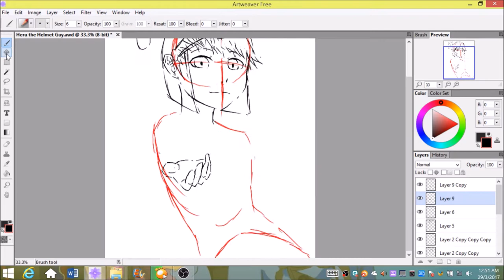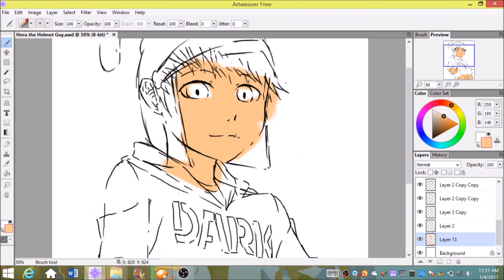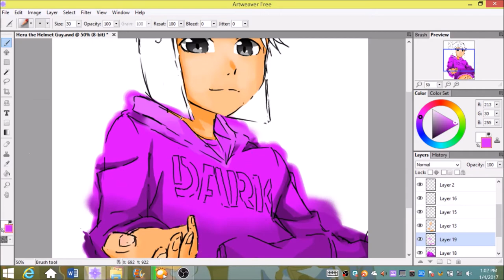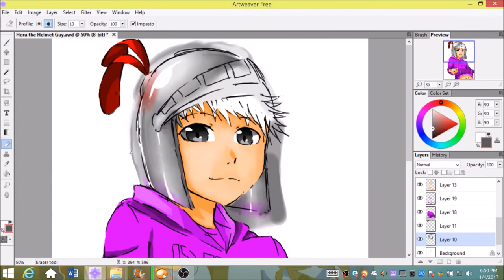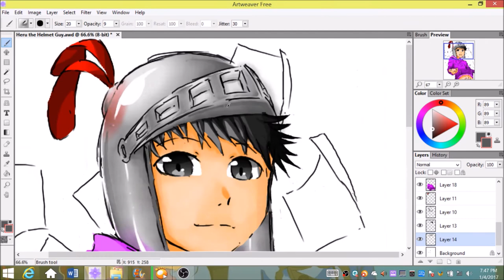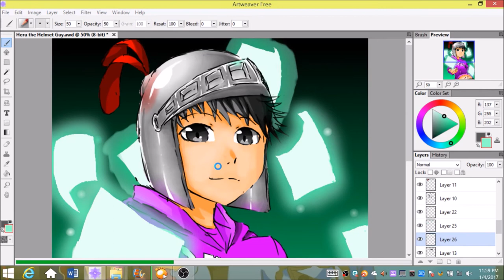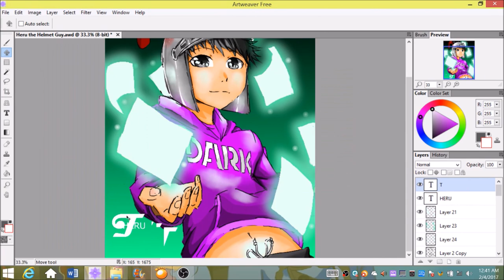SPEEDPAINT #3 Draw other ARTIST l Heru THE Helmet Guy